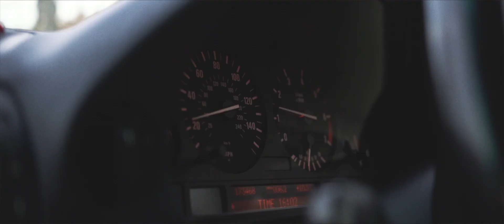Bogdan Boldor - Nu m-am schimbat cu Swamp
Muzica: Ryder
Text: Bogdan Boldor
Scratch: Swamp
Mix: Nicolae
DOP: Adrian Ratiu
Film Director: Nicolae
Producator: Bogdan Boldor
Producator Executiv: Nicolae